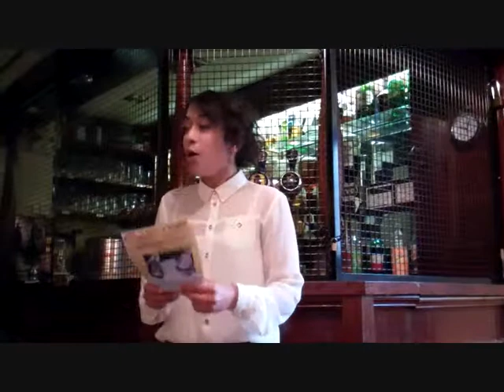Pint of Poetry Ed Fringe 2011 Show 1, Part 6 of 6 Tom Fox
Pint of Poetry and a Dash of Drama is a local spoken word night from Cambridgeshire. 2011 was the 2nd year we performed at the Edinburgh Fringe as a part of PBH Free Fringe. This is the sixth part of our first 2011 show, in which Tom Fox brings us some songs and some laughter.